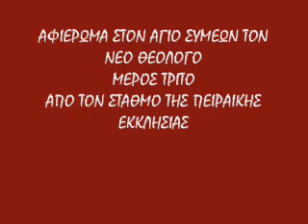Άγιος Συμεών ο νέος Θεολόγος | αφιέρωμα Γ'